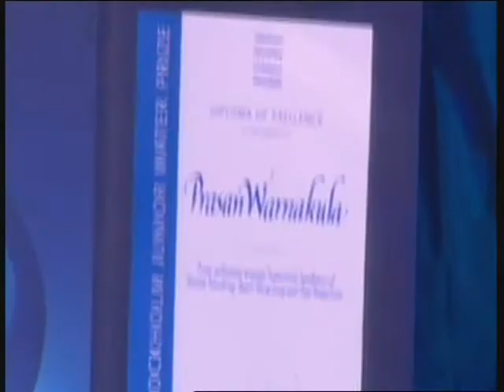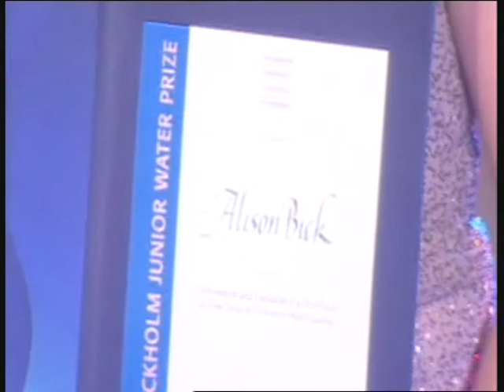2011 Stockholm Junior Water Prize award ceremony highlights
Highlights from the 2011 Stockholm Junior Water Prize award ceremony, held during the World Water Week in Stockholm. 23 August 2011.